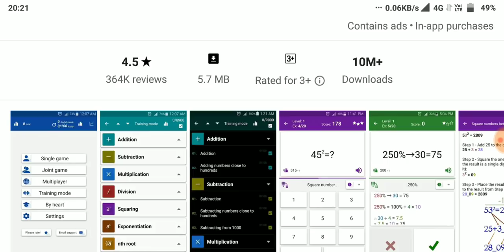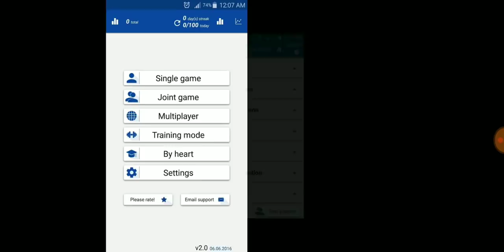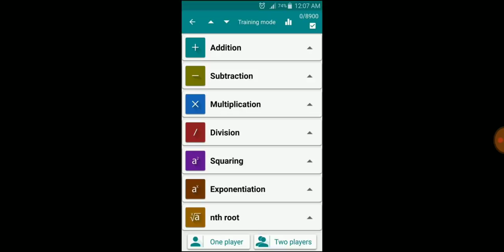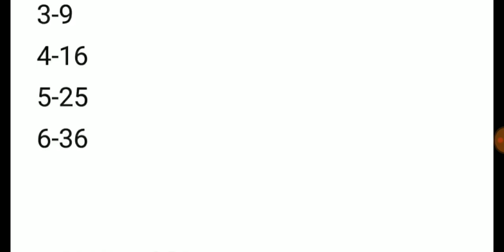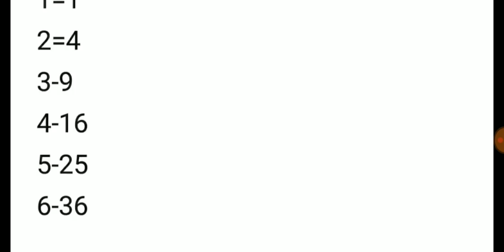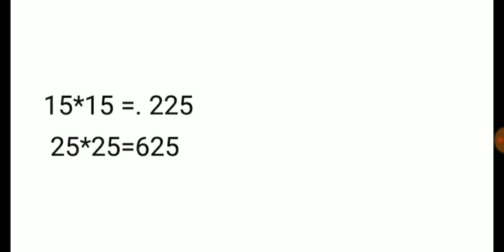TNPSC group 4 &2A TNTET Maths short cuts in Tamil How to score 24+questions in maths tips and tricks